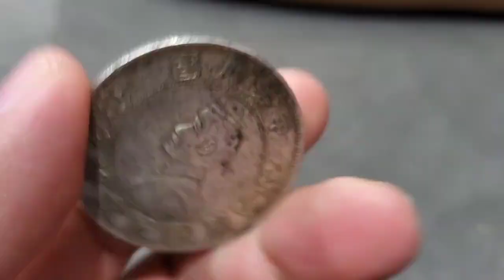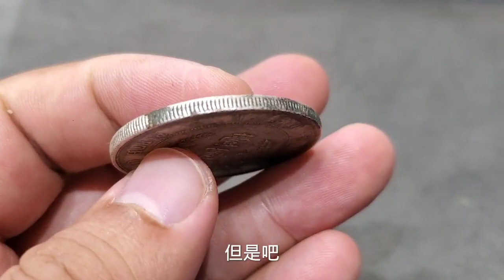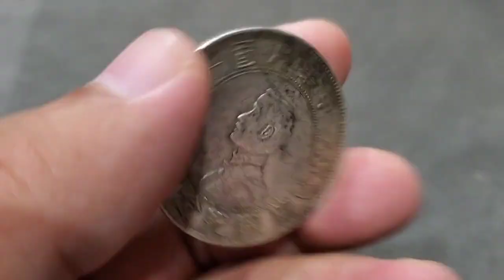七夕情人节媳妇失联，拿嫁妆银元鉴定真假，家暴男倒打一耙很输理